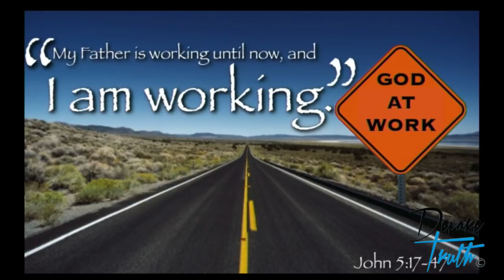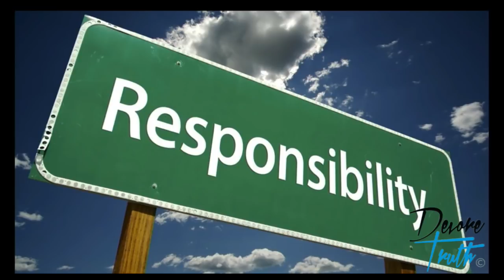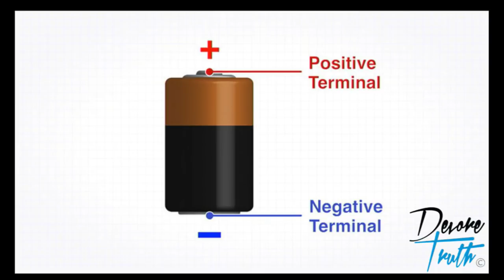Marco Quintana - 2 Thessalonians 2:15 - 3:5 - God's Calling and Man's Response